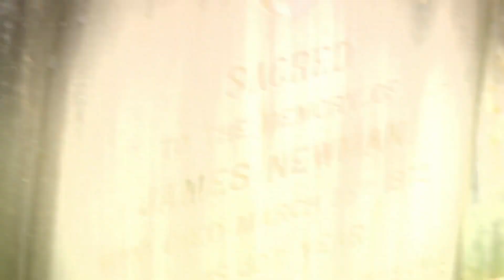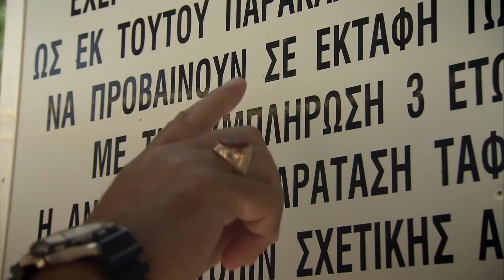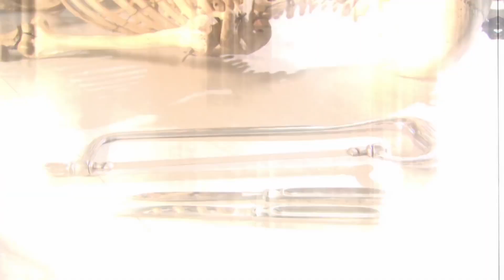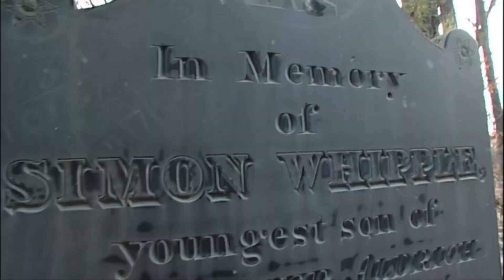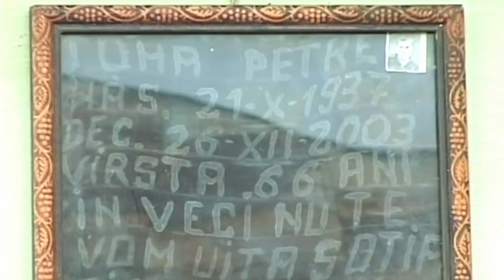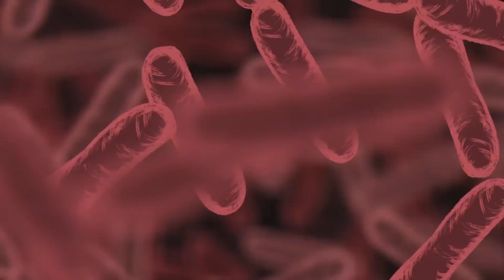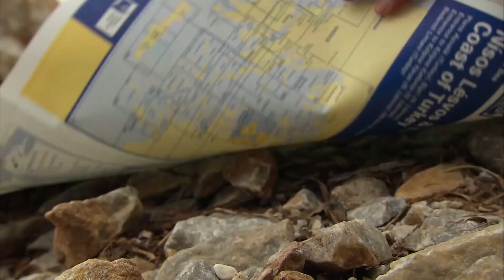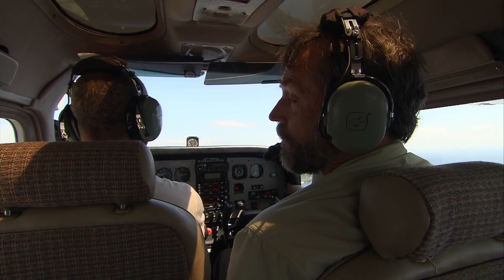Vampire Island Full Documentary